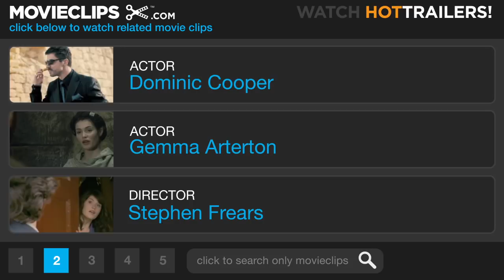Tamara Drewe #5 Movie CLIP - Is Now A Good Time? (2010) HD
CLIP DESCRIPTION:
Ben (Dominic Cooper) gets pushed into Tamara (Gemma Arterton) on the the stage at his rock show and she starts to interview him for The Independent.

FILM DESCRIPTION:
Stephen Frears directed this comedy drama about an ugly duckling who's followed by a handful of suitors after maturing into a sexy swan. Tamara Drewe (Gemma Arterton) was born and raised in Ewedown, a quiet community on the outskirts of London dominated by a writer's colony run by Nicholas Hardiment (Roger Allam), a best-selling novelist who specializes in crime fiction, and his wife Beth (Tamsin Greig). When Tamara left Ewedown, she was a plain and awkward teenager, but when she returns home for the first time in years, the locals are surprised to discover that time (and a nose job) have turned her into an attractive and alluring woman, and she's gained a share of money and fame thanks to a successful newspaper column. Tamara has returned to Ewedown after the death of her mother in order to refurbish the family home and put it on the market. Before long, Tamara finds herself pursued by three men from her past -- Andy Cobb (Luke Evans), her former boyfriend who has been hired to help fix up the house; Ben Sergeant (Dominic Cooper), the swaggering drummer with a local indie rock band flirting with larger success; and Nicholas (Roger Allam), who is chronically unfaithful to his wife and sees an opportunity with the neighborhood girl who was infatuated with him in her teens. Tamara Drewe was adapted from the graphic novel of the same name by Posy Simmonds, which was in turn inspired by Thomas Hardy's novel Far From the Madding Crowd.

CREDITS:
TM & © Sony (2010)
Cast: Gemma Arterton, Dominic Cooper
Director: Stephen Frears
Producers: Maya Amsellem, Hannah Farrell, Sharon Harel, Christine Langan, Alison Owen, Eve Schoukroun, Tracey Seaward, Paul Trijbits, Faye Ward
Screenwriters: Moira Buffini, Posy Simmonds